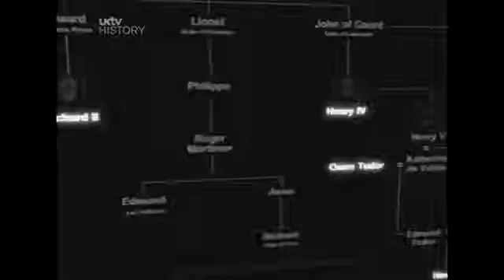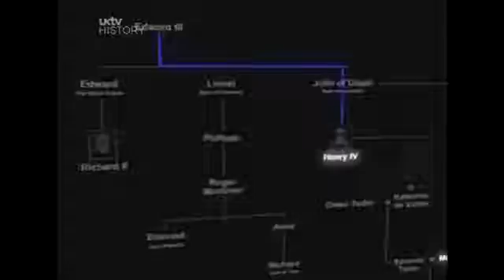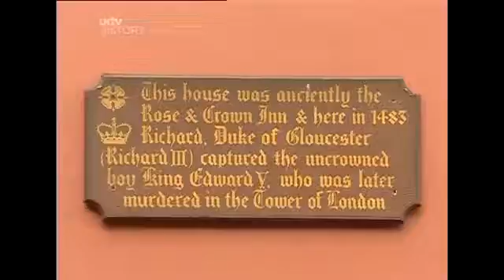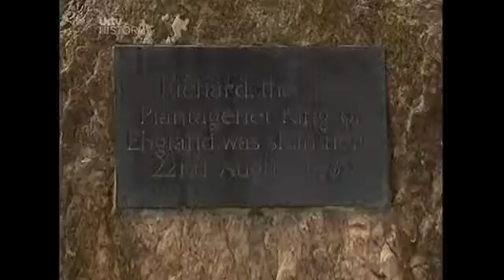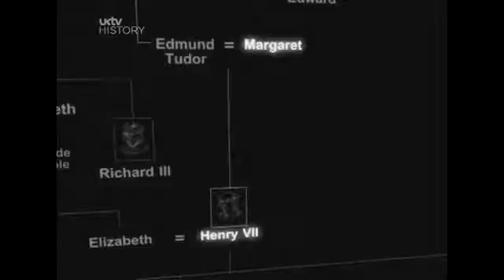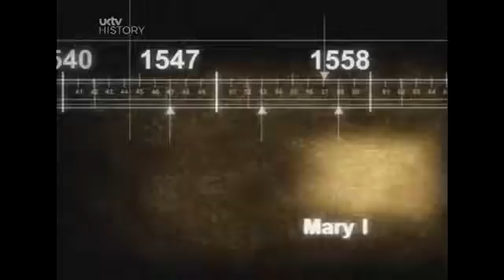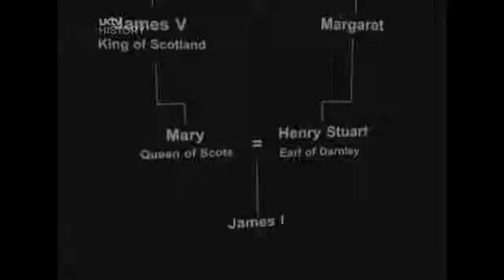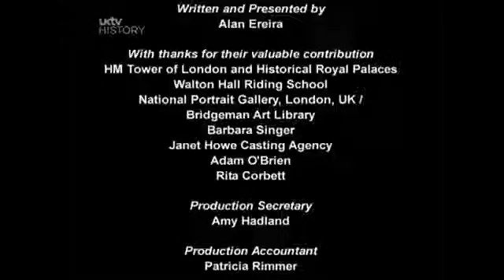British History Documentaries - Kings and Queens of England Episode 3